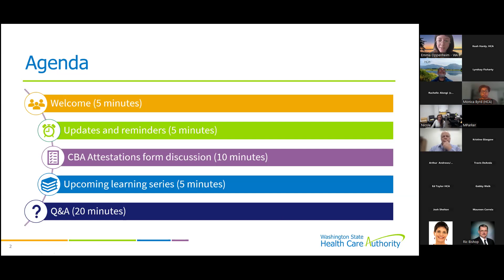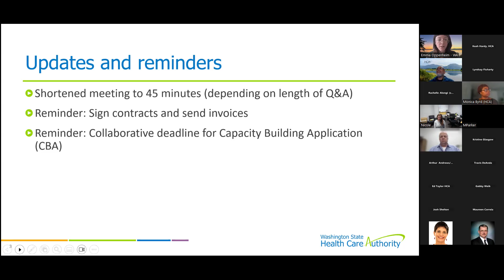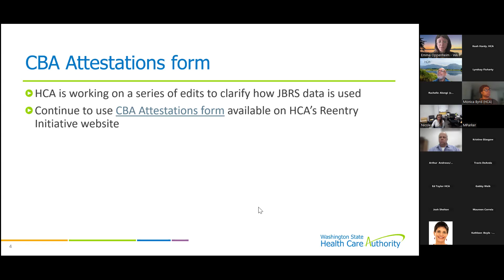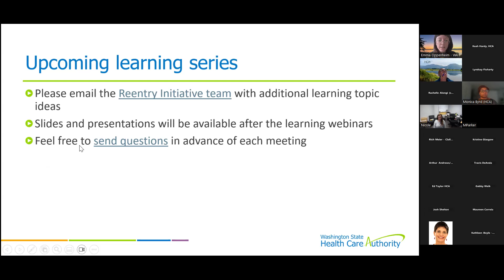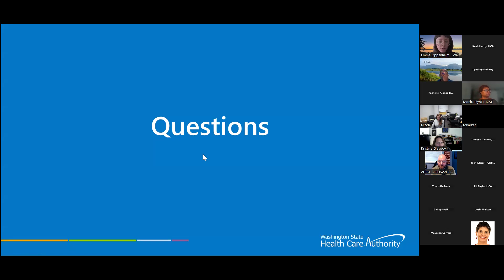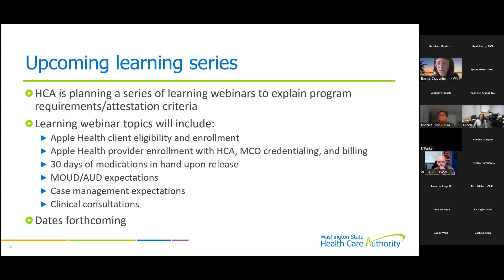Reentry Initiative Cohort 1 meeting – 10/15/2024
Watch the latest Cohort 1 meeting for participating carceral facilities implementing the Reentry Demonstration Initiative.